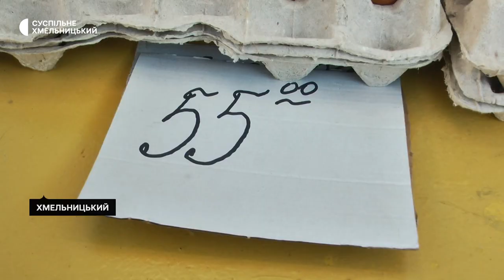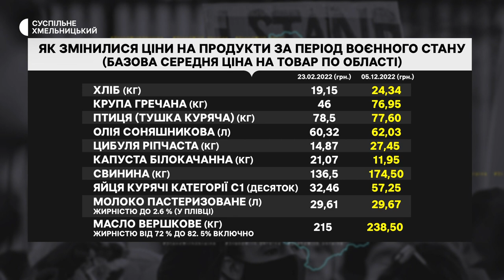Як на Хмельниччині змінились ціни на продукти за час війни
Ціна на яйця, деякі види м’яса та хліб  у Хмельницькій області за період повномасштабної війни дещо зросли, про це розповіла начальниця управління захисту прав споживачів Головного управління Держпродспоживслужби у Хмельницькій області Олена Лошанюк. Проте, за її словами, деякі соціально значущі продукти стали дешевші, ніж на початку повномасштабного вторгнення Росії. Що та скільки коштує перед Різдвяними святами та як вплинула на ціни війна, дивіться у сюжеті Вікторії Мельник.